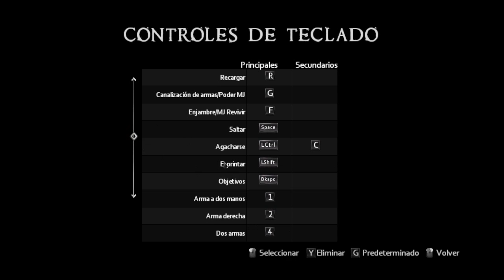The Darkness 2 - Cap.1: Bkspc, Perdon?!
Hola,aqui os traigo el primer episodio de The darkness 2!, va a ser la ultima serie que empieze, lo demas van a ser segundas partes y continuaciones de lo que ya tengo empezado, espero que sea de vuestro agrado.

1 abrazo a todos